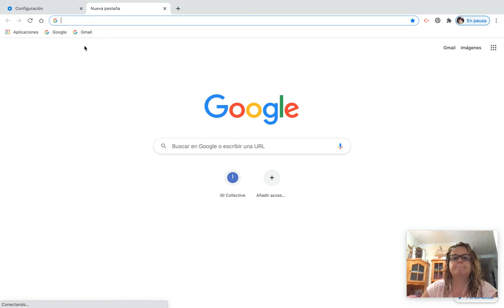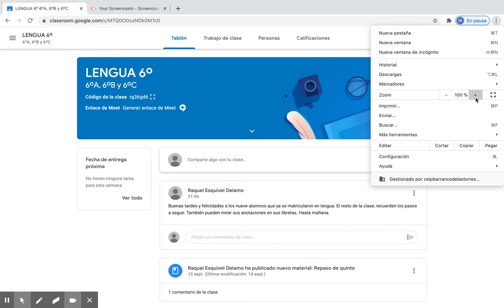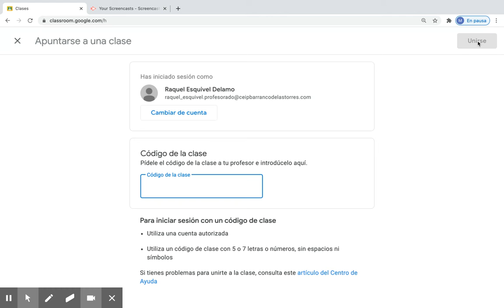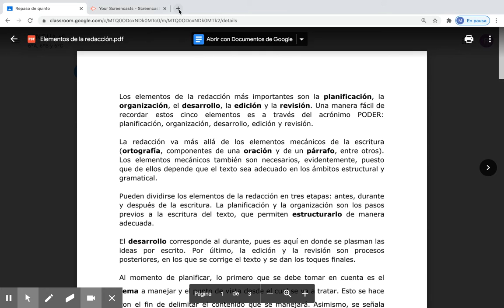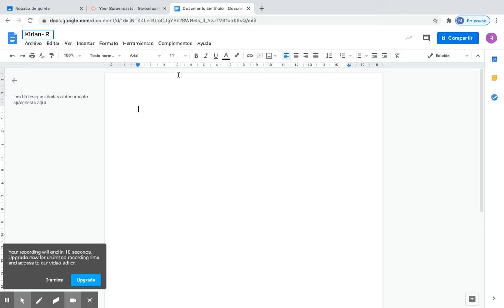LCL 1ª sesión en Classroom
Cómo entrar en Classroom por primera vez y matricularse en una clase de lengua castellana y literatura en sexto de primaria.